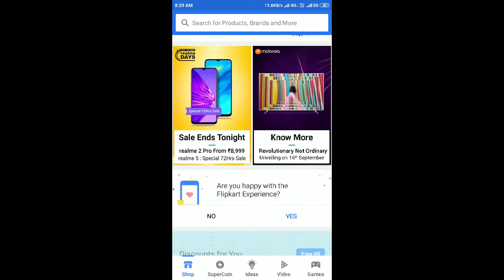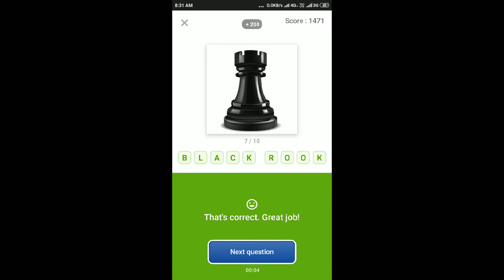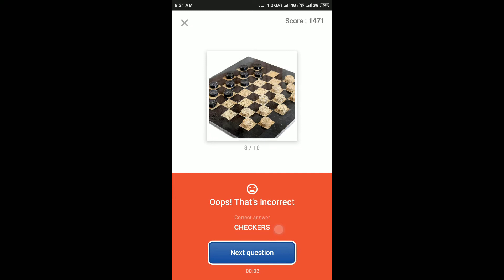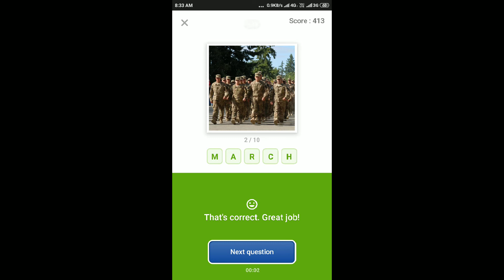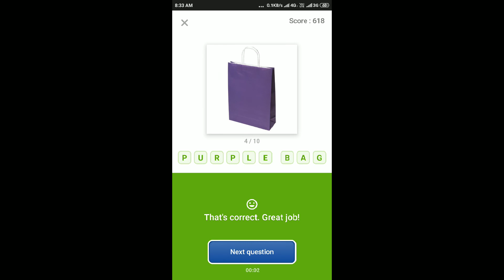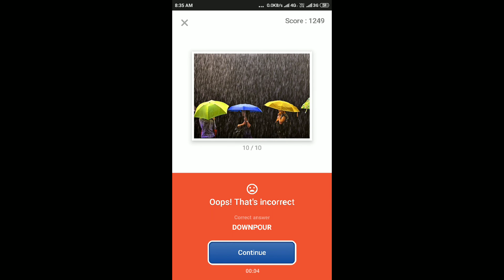Guess What Quiz Answers Today 14 Sep 2019 | Flipkart Game Zone Part 2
Chance To Win Mi LED Smart TV 4A Pro With Android At Just ₹1